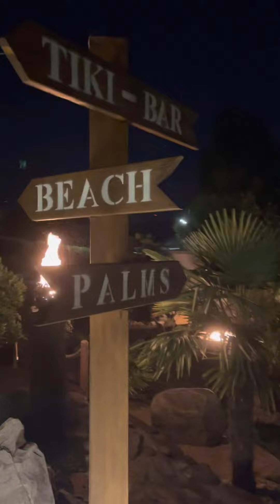Sommerabend im Palmen 🌴 & Wüstengarten 🌵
Rundgang am Abend im Palmen & Wüstengarten